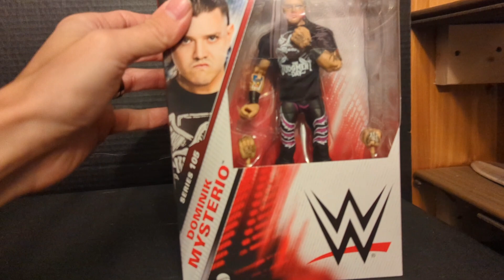free action figure gift giveaway!